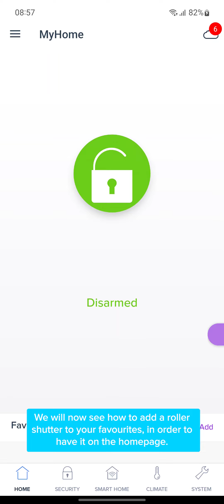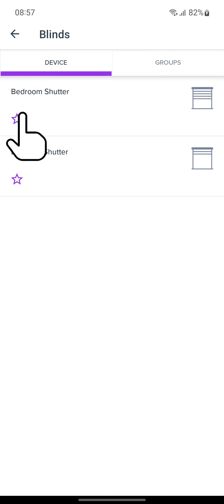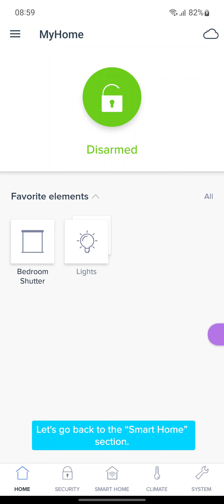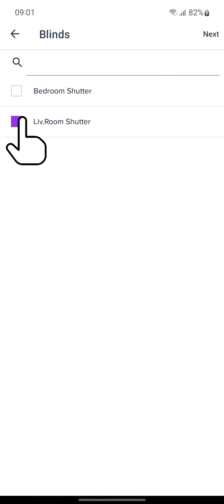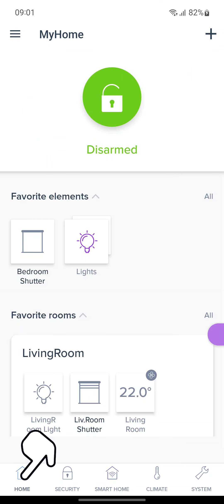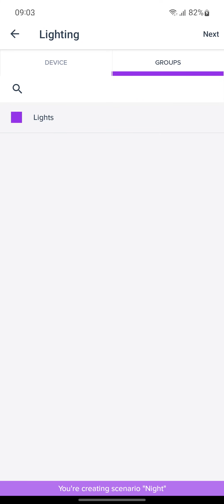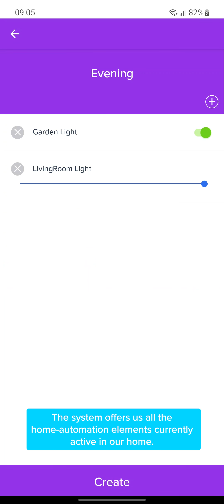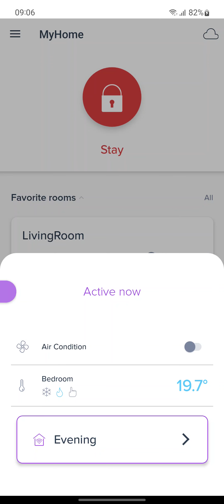Inim - Discover the new features of the Inim Home app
The Inim Home app's true innovation? Customization is extensive. The favorites system allows the user to customize the main functions of the house and save them to the app home for easy access.

Chapters
00:00 Introduction to Inim Home App
00:33 Configuration of Favourites
01:38 Creation and management of a Group
03:18 Creation and management of a Room
05:06 Creation and management of a Scenario
05:33 Manual configuration of a Scenario
07:45 "Record" configurarion of a Scenario
08:20 "Active now" function